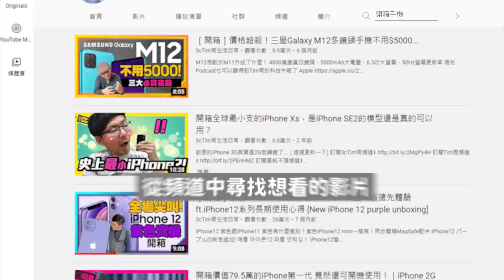蘋果iPhone要在這一年全改USB-C！AirPods Pro 2續航提升關鍵公開！小米首款2億像素Xiaomi 12T Pro下週登場［20221005Tim哥科技午報］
傑昇通信~全台最大通訊連鎖~挑戰手機市場最低價！購機就送千元尊榮卡及豪禮月月抽，門號續約攜碼再享高額優惠！買手機。來傑昇。好節省！

蘋果降噪 AirPods Pro 2代內建電量規格曝光！續航力提升的關鍵是它
歐盟正式通過！蘋果iPhone最慢「這一年」要改USB-C充電